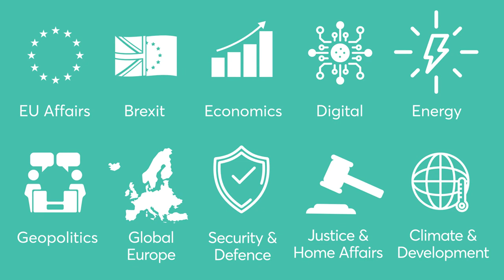Students Go Free 2022 - Shape your Future